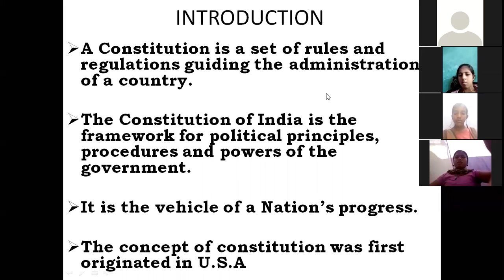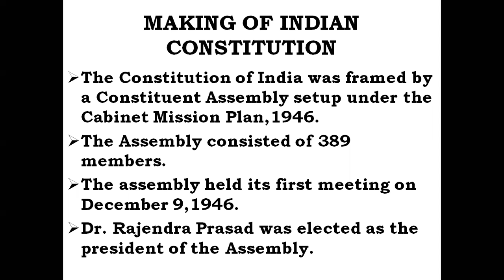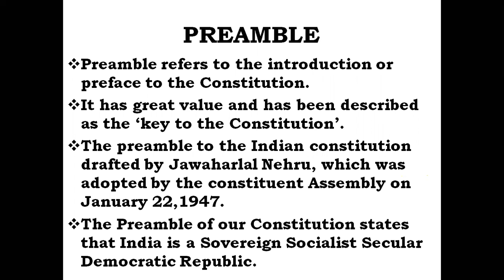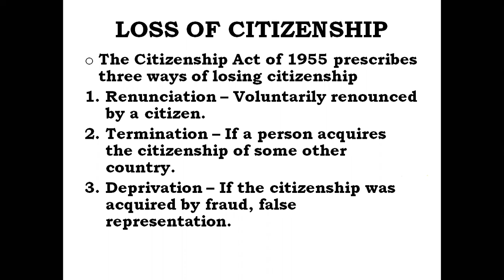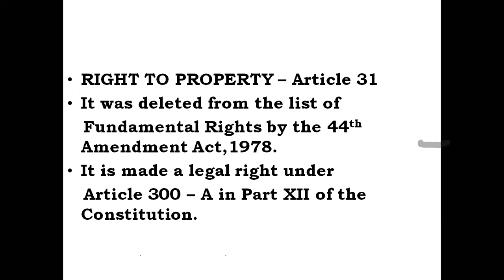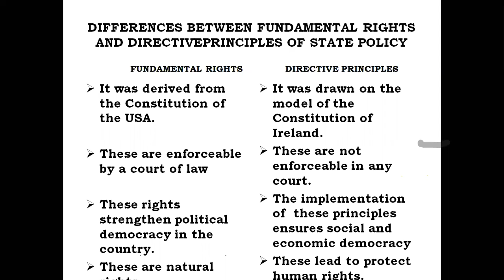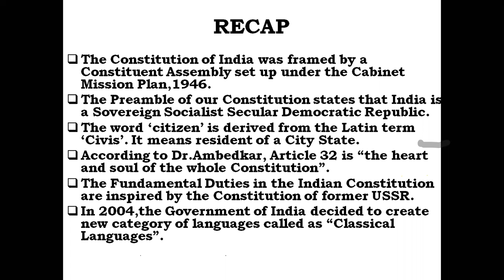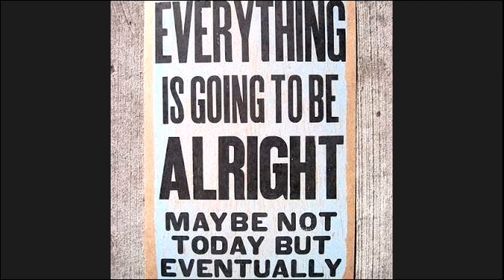Grade 10 Social science - Indian Constitution